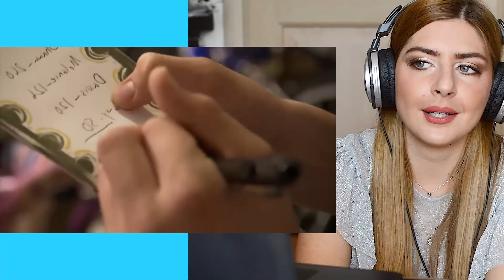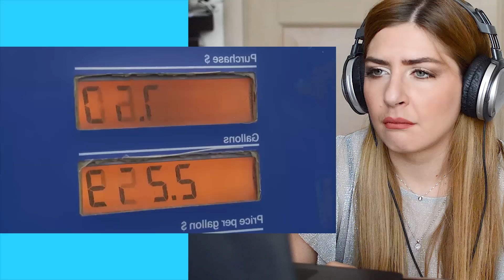CHE TIRCHI!! LE VACANZE PIU' TRISTI DEL MONDO! Reaction a malati di risparmio #2